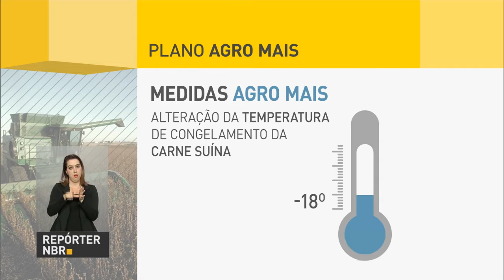Setor exportador prevê maior inserção do Brasil com desburocratização de regras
REPÓRTER NBR - 24.08.16: A ocupação do agronegócio brasileiro no mercado global nos próximos cinco anos vai gerar mais de R$ 30 bilhões para economia do país. Governo e empresários do setor estão otimistas. Com a modernização das leis que regem o agronegócio esse percentual será atingido.